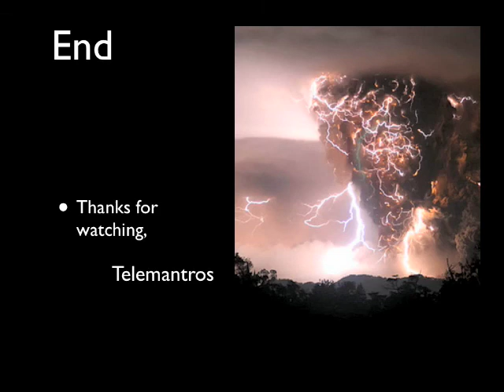Re-GII (Origin of Universe)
Response to GII.

God did not magically appear nor did He magically craft the universe. Rather, when one suggests that there need be an actual infinite chain of explanations or causes (e.g. A caused B, which caused C, which caused D, ad finitum) such claims lead to absurdities (e.g. try to subtract and infinity from an infinity; now subtract all the odd numbers from an infinity, what do you get?). This is called the problem of Infinite Regress, eventually you get to foundational explanation/cause. God is suggested to be such a cause/explanation and considered necessary.

Two philosophical arguments against an actual infinite/static universe:

(1) An actual infinite cannot exist.
(2) An infinite temporal regress of events is an actual infinite.
(3) Therefore, an infinite temporal regress of events cannot exist.

(1) A collection formed by successive addition cannot be an actual infinite.
(2) The temporal series of events is a collection formed by successive addition.
(3) Therefore, the temporal series of events cannot be an actual infinite.

Scientific findings that suggest (along with General Relativity) that universe is not static:

Friedmann-Lemaitre model/Hawking-Penrose Theorum (see):

Friedmann, A. (1922). Uber die Krummung des Raumes. Zeitschrift fur Physik 10, 377-86.

Lemaitre, G. (1927). Un univers homogene de masse constante et de rayon croissant, rendant compte de la vistesse radiale des nebuleuses extragalactiques. Annales de la Societe sceinfique de Bruxelles, 47, 49-59

Hawking, S., & Penrose, R. (1970) The singularities of gravitational collapse and cosmology. Proceedings of the Royal Society of London A, 314, 529-48

(Clarification of 5 e.g.s) First, science cannot account for logic and mathematics because science presupposes these in order to function, so if one were to attempt to prove math and science they would be arguing in a circle. Second, science cannot account for metaphysical truths like there are other minds for science can only detect brain structure but cannot quantify and define an individuals thoughts and ‘aboutness.’ Third, science cannot account for morale judgments because you can not establish via science that Nazi scientists who experimented on people during the holocaust were wrong in comparison to scientists of post-modernism. Fourth, beauty cannot be scientifically proven for it is an abstract concept like good and evil. Lastly, science cannot be proven via science because it contains unprovable assumptions like the speed of light or other boundary conditions.

References:

Craig, W.L., & Moreland, J.P. (2009). The Blackwell Companion to Natural Theology. Malden, MA: Blackwell Polishing Ltd

Craig, W.L., & Moreland, J.P. (2003). Philosophical Foundations for a Christian Worldview. Downers Grove, IL: InterVarsity Press

Einstein, A. (1917). Cosmological Considerations on the General Theory of Relativity: The Principles of Relativity. New York: Dover Publications

Moreland, J.P. (1987). Scaling the Secular City. Grand Rapids: MI, Baker Book House